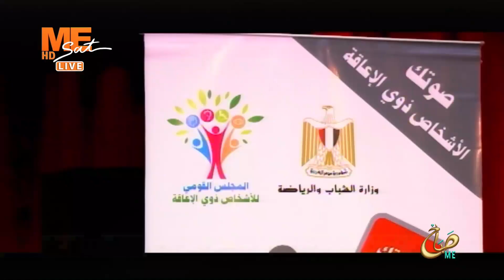تقرير | فعاليات تدشين برنامج التثقيف السياسي لذوي الإعاقة وذويهم "صوتك حقك".